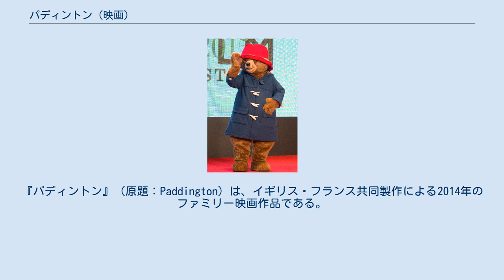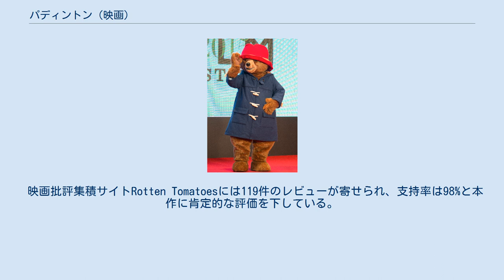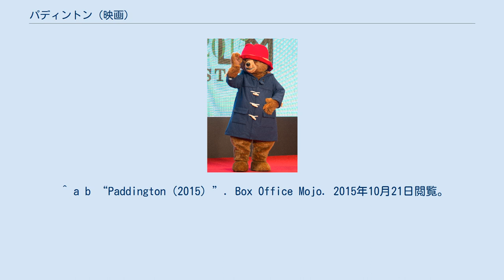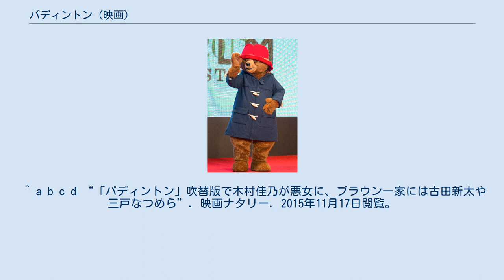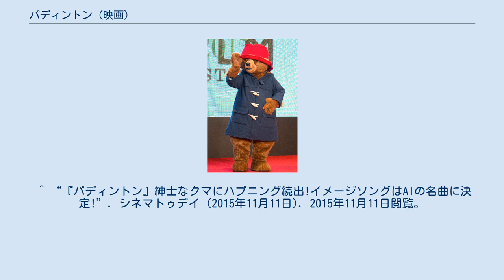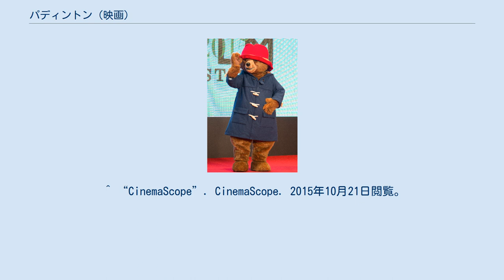パディントン (映画)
『パディントン』（原題：Paddington）は、イギリス・フランス共同製作による2014年のファミリー映画作品である。
ストーリーはマイケル・ボンドの児童文学作品『くまのパディントン』を元にしている。
 ペルーに探検にやってきたあるイギリス人探検家は、そこで知性のあるクマの夫婦に遭遇する。
探検家はクマたちと意気投合し、「いつかロンドンを訪ねてきなさい」と約束を交わして帰国する。
 40年後、クマの夫婦は年をとりロンドンへ行くことは叶わなかったが、彼らの甥は夫婦から話を聞き、ロンドンへの憧れを抱いていた。
ある日、彼らの住む土地に大地震が発生し、叔父パストゥーゾが死んでしまう。
叔母ルーシーは"老クマホーム"への入居を決め、甥クマは彼女に勧められ、新しい家を求めて探検家のいるロンドンに向かう。
しかし、ロンドンに着いたクマは誰からも相手にされず夜のパディントン駅で途方に暮れてしまう。
そこに旅行から帰ってきたブラウン一家が通りかかり、母親であるメアリーはひとりぼっちのクマに声をかける。
彼女はクマに、駅の名前を取って"パディントン"と名付け家に招待し、彼が自分の住処を見つけられるまで家に住まわせてあげることにした。
 しかし、都会の暮らしに慣れていないパディントンはさっそく騒動を引き起こしてしまい、一家の主ヘンリーから煙たがられてしまう。
パディントンは探検家の行方を探すために、メアリーの協力で骨董品店を営むサミュエルの元を訪れる。
その途中、パディントンは店を出ていく客が財布を落としたのを目撃し、財布を渡そうと客を追いかける。
パディントンは街中で騒ぎを起こしながらも客に追いつくが、なんと客の正体はスリの常習犯だったため、その場で警察に逮捕される。
彼は一躍街のヒーローとなり、ブラウン一家の娘ジュディや息子ジョナサンからも慕われるようになる。
同じころ、パディントンの噂を聞いた自然史博物館のミリセントは、彼を剥製にしようと行方を探し始める。
 サミュエルの協力で、探検家が地理学者協会の一員だと知らされたパディントンは、ヘンリーと共に協会を訪れるが、「ペルーを探検した協会員は存在しない」と返答される。
二人は協会に忍び込み資料を探し、探検家の情報を見付け出す。
パディントンは記録映像を見て、探検家の名前が「モンゴメリー・クライド」だと知る。
そのころ、ブラウン一家の隣人カリーからパディントンのことを聞き出したミリセントは、彼を利用してパディントンを監視させる。
彼女は一家の留守を狙いパディントンを誘拐しようとするが失敗し、撤退する。
パディントンは連れ去られそうになったことをブラウン一家に話すが、信じてもらえず厄介者扱いされてしまう。
ショックを受けたパディントンは家を飛び出し、一人でクライドを探し始める。
 パディントンは名前を頼りにクライドを探し回り、ついに彼の家を発見する。
ところが出てきたのは、なんと彼の娘であるミリセントであった。
パディントンは彼女に捕まってしまい、自然史博物館へと連れていかれる。
その現場を目撃したカリーはヘンリーに連絡し、事実を知ったブラウン一家はパディントンを助けるために自然史博物館に向かう。
博物館に到着したミリセントは、「父がクマを捕獲して剥製にすることを拒んだために地理学者協会を追放され、そのために巻き添えになった自分は極貧生活を強いられた」と語り、パディントンを剥製にしようとする。
しかし間一髪ヘンリーに助けられたパディントンは屋上に逃げてブラウン一家と合流するが、ミリセントに追いつかれてしまう。
彼はハトを利用してミリセントを撃退し、和解したブラウン一家の元で再び暮らし始める。
 2007年9月にプロデューサーのデヴィッド・ハイマンはパディントンの実写映画化を発表した。
当初は製作をワーナー・ブラザース、脚本は『Mr.ビーン カンヌで大迷惑?!』のヘイミッシュ・マッコールが担当するとされていたが、後にフランスの映画製作会社スタジオカナルとにより製作されることが発表された。
撮影は2013年9月に開始され、ヒュー・ボネヴィル、サリー・ホーキンスを含む主演俳優陣が発表された。
この時、パディントンの声優は当初コリン・ファースが務める予...